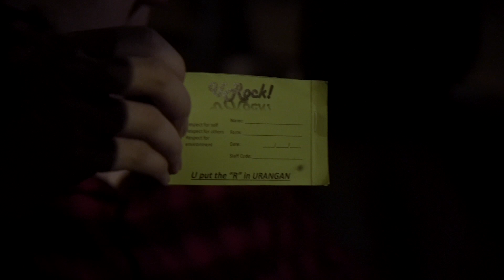Australia's Second Best Street Racer